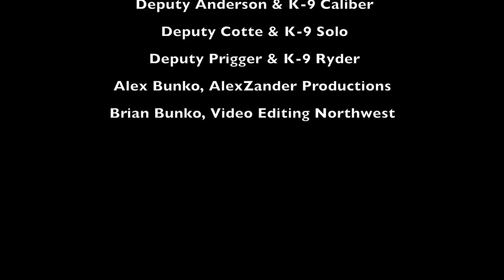MCSO K 9 educational and promotional video